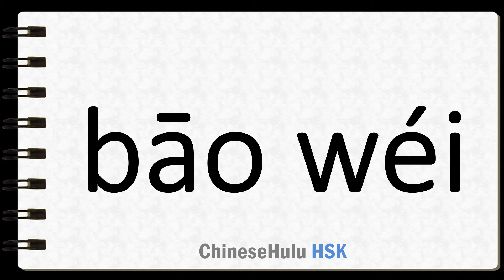How to Say encircle in HSK Chinese